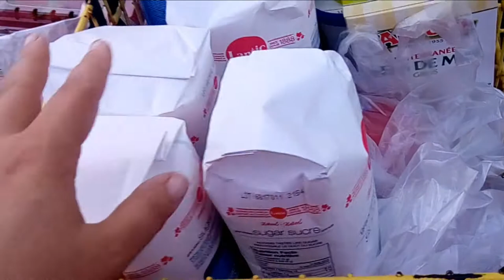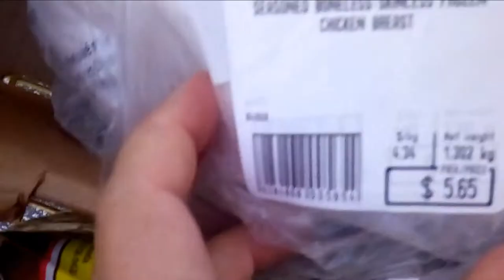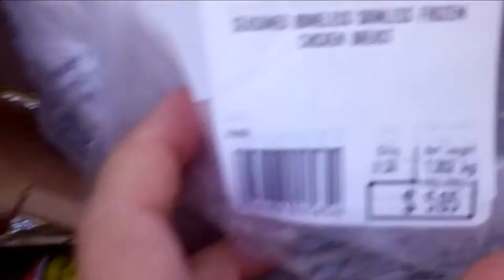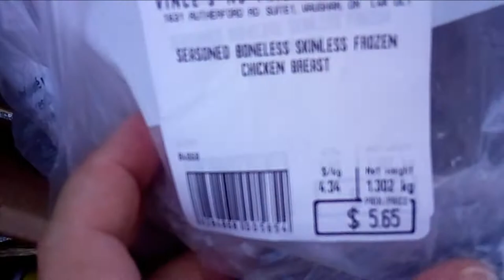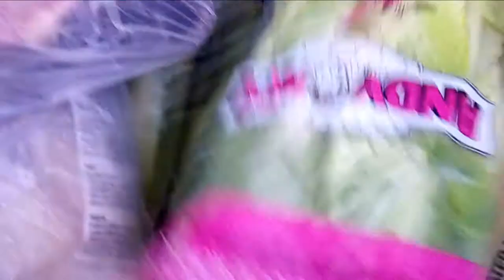Обзор продуктов из No frills на $70 haul June🍁🍏🍌🍓🍞🍏